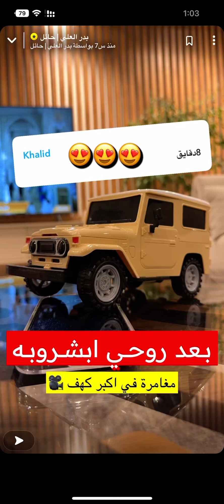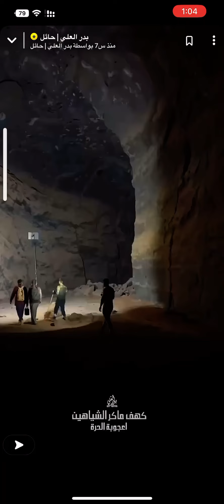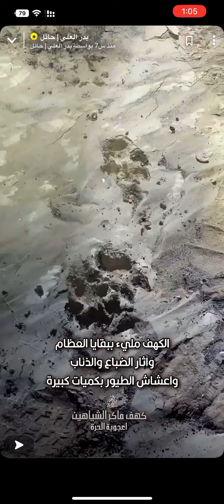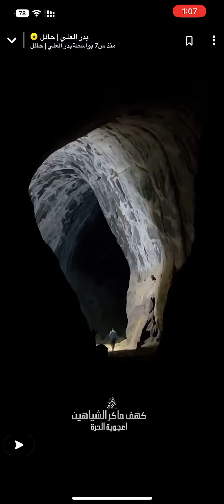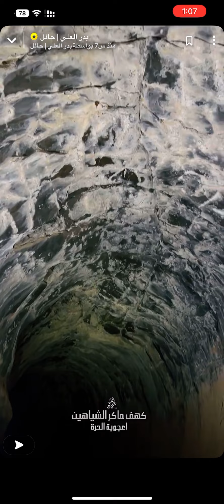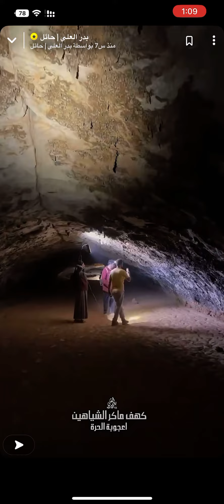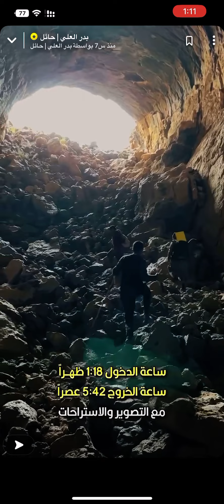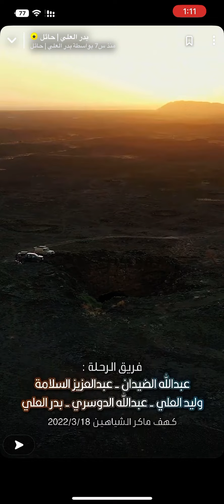من عجائب خلق الله اكبر كهف في السعوديه